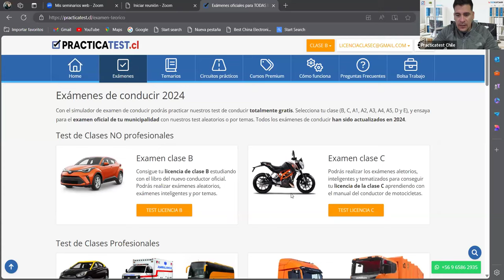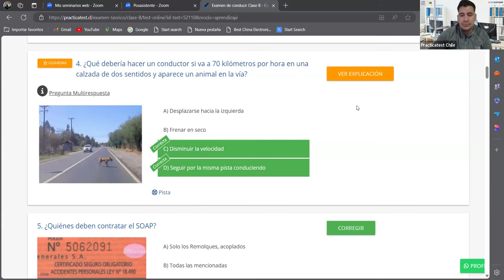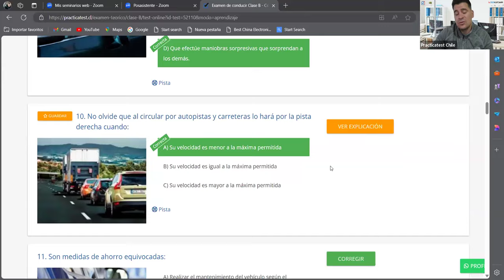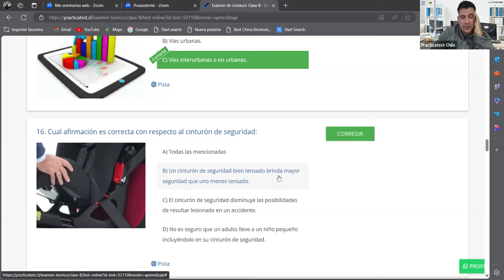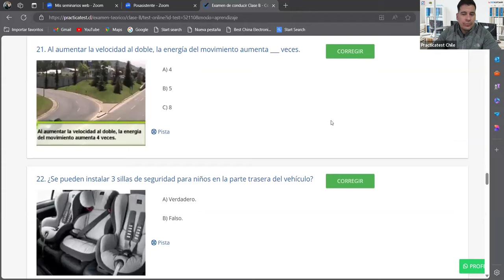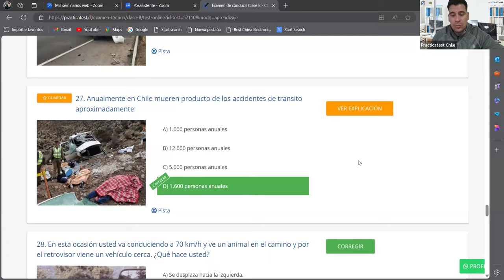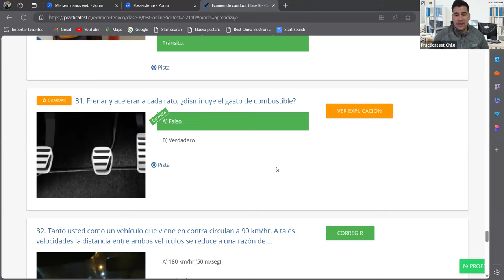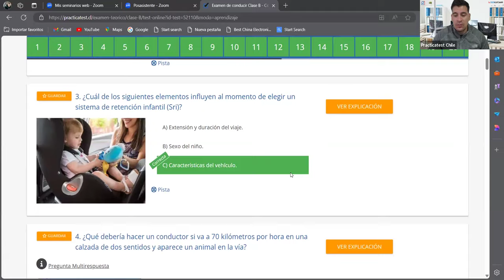358. Video Test - Educación Vial Chile 2024 - EXAMEN